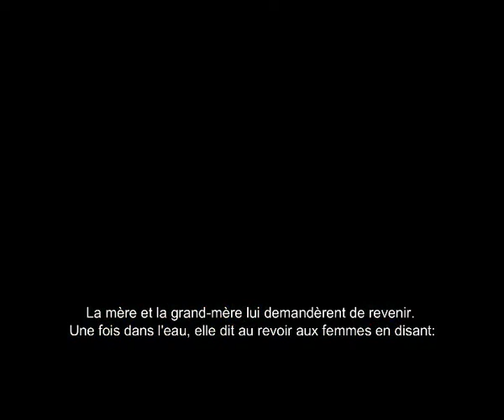Bakasoloa, la sirène sikuani - Peuple indigène de la Colombie Sikuani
Compétences orales et discursives du français de l'USC.

Examen 1 - PO - Raconter une histoire liée aux peuples indigènes de la Colombie.

Noms:
ARELLANO Laura
ARDILA David
CAMAYO Mauricio
GONZALEZ Isabella
PAJOY Santiago